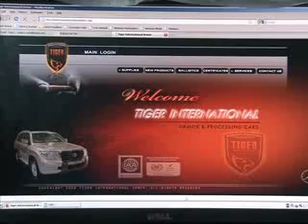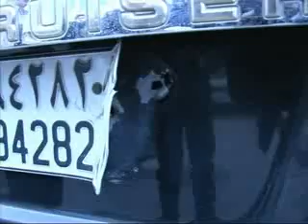Tolo news 26 December 2010